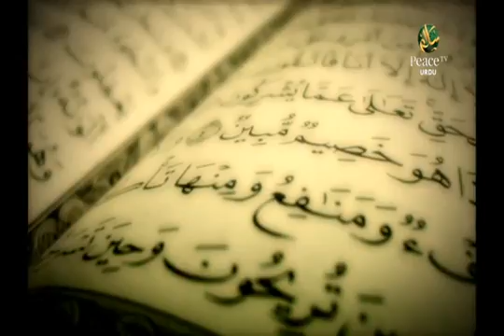Maqaam E Sahaabah (مقام صحابہ), R. K Noor (آر کے نور), Part 1